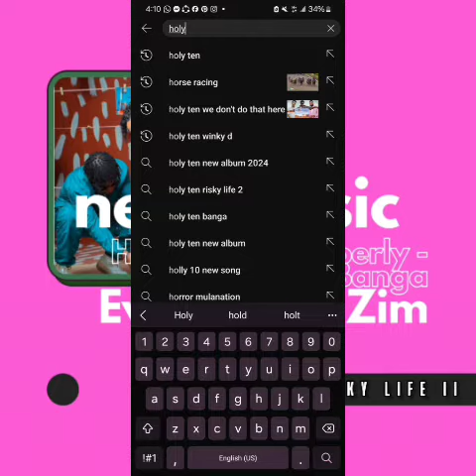Holy ten 1 million views 😳( 2weeks)